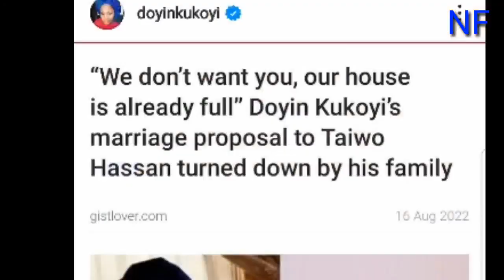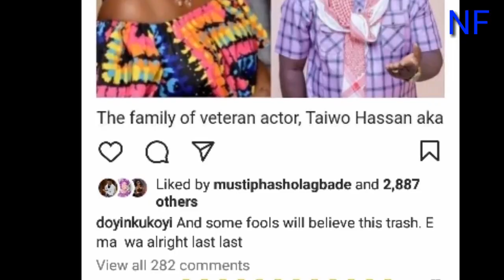Actress Dotin Kukoyi Reacts To Her Marriage Rejected By Ogogo's Family Says...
The actress and tv host presenter blows hot after people are speculating that her marriage to the actor Ogogo was rejected by his family says theyll be alright...